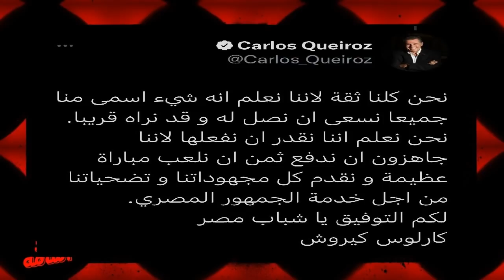سر التضارب فى براءة مرتضى منصور وايقاف مجدى عبد الغنى وهجوم جنوب افريقى اخر ومفاجأه فى الاهلى